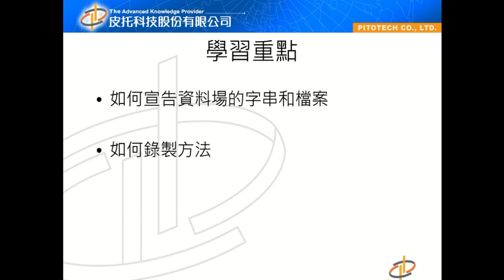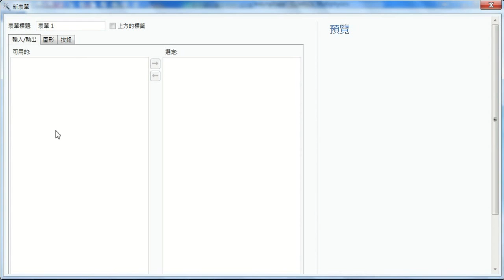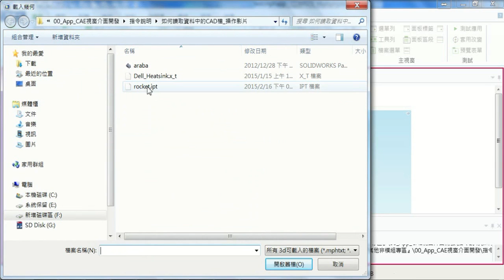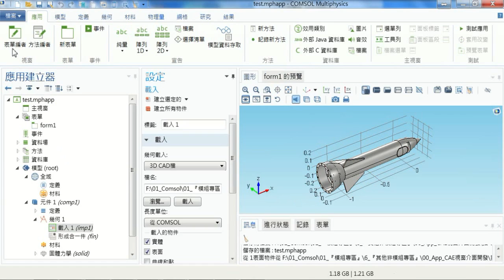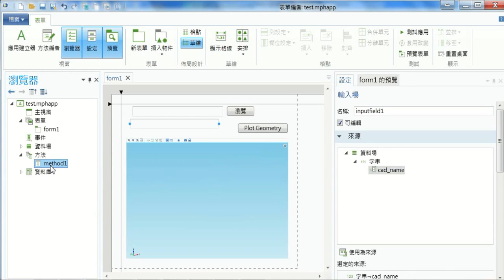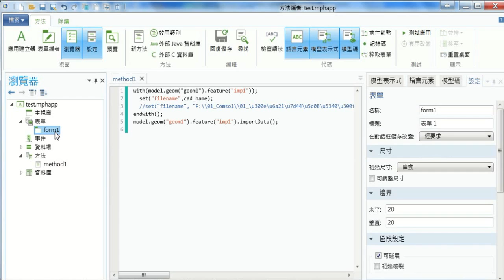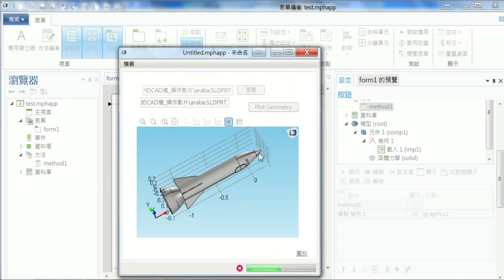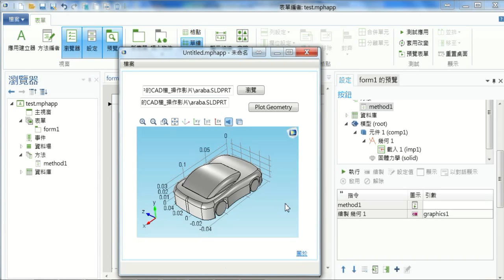【APP】COMSOL app：設計可以讀入CAD檔案進行CAE模擬(皮托科技)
COMSOL Multiphysics ® 5.2版本
版本新增多項重要功能，提升了軟體的穩定性、強健性與執行速度。App開發器新增了編輯器工具，方便用戶更加便捷的創建App用戶界面。與此同時，在公司網路環境內，或者通過雲連接COMSOL Server™運行模擬App的速度也得到了極大的提升。